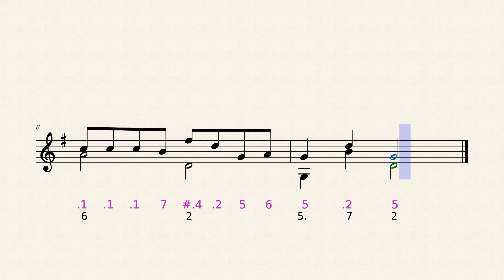Build a B*tch by Bella Poarch [Kalimba Tutorial] Hokema B11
Build a B*tch by Bella Poarch
Model Hokema B11 in G

DC: @kalimbaclass